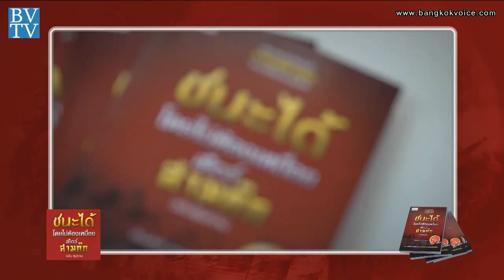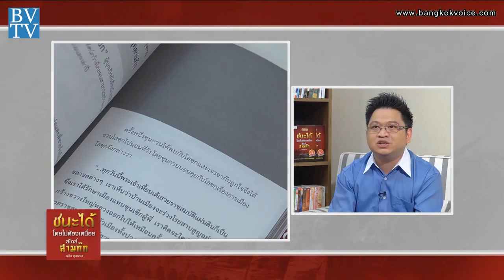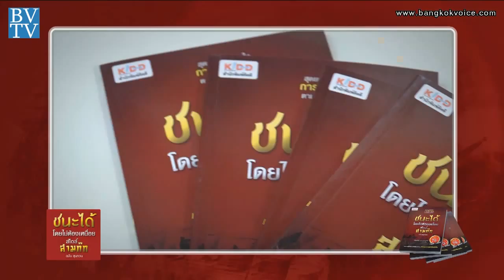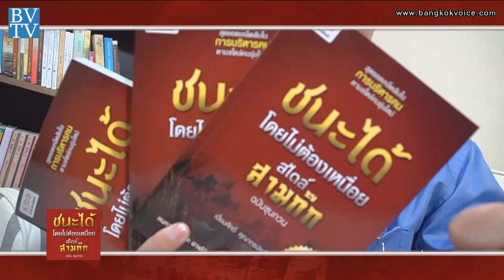ชนะได้โดยไม่ต้องเหนื่อย สไตล์ สามก๊ก ฉบับซุนกวน / Book Club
คุยกันวันเสาร์ 1 มีนาคม 2557 เวลา 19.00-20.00 น. ทาง TNN24

... ช่วง"Book Club" กับหนังสือน่าอ่าน.. 'ชนะได้โดยไม่ต้องเหนื่อย สไตล์ สามก๊ก ฉบับซุนกวน' หนังสือที่ว่าด้วยการบริหารและกลวิธีการรู้จักใช้คนเพื่อให้ได้ผลลัพธ์ที่ตั้งไว้